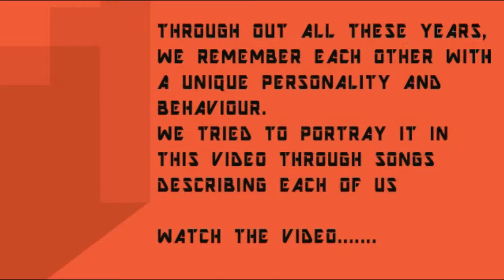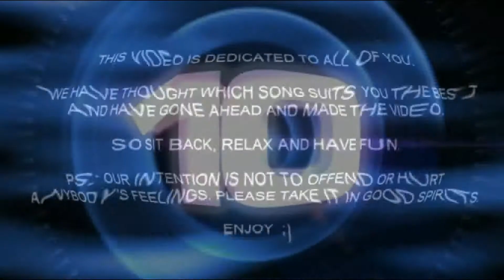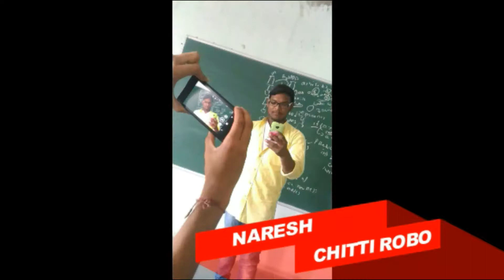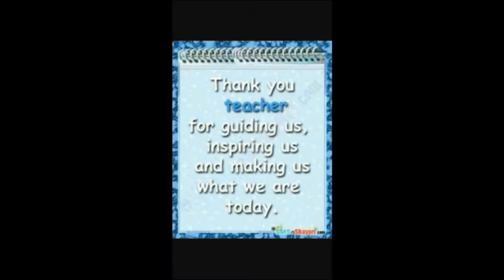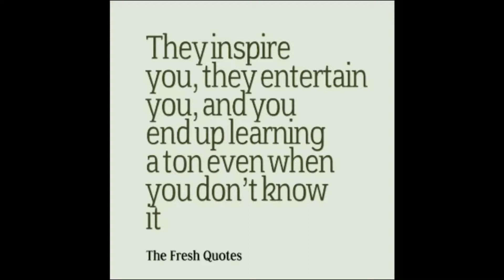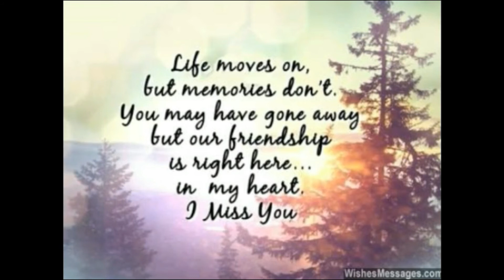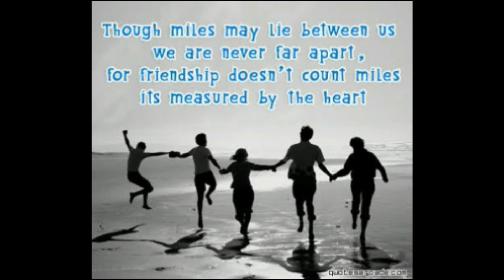TKREC ECE A || 2013 - 2017 Batch || Memories || TKR Engineering College || TKRCET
This Video is a tribute and memory treasure of TKR ECE A 2013 to 2017 Batch
All the happy and crazy moments that we had among us during this amazing time are captured in this video ,

May be we will cherish watching this video after 10 years remembering the moments we had .

TKR College of Engineering and Technology - a modern temple of learning, an off shoot of the TKR Educational Society was established in the year 2002 in a sprawling, lush green 20 acre campus at Meerpet, Hyderabad. The college provides a serene and tranquil environment to the students, boosting their mental potential and preparing them in all aspects to face the cut- throat global competition with a smile on the face and emerge victorious.

TKR ECE A Section Memories , TKRCET ECE , TKR ECE , ECE A section , TKREC,TKRCET , TKR Engineering college , ECE Section A , College Memories